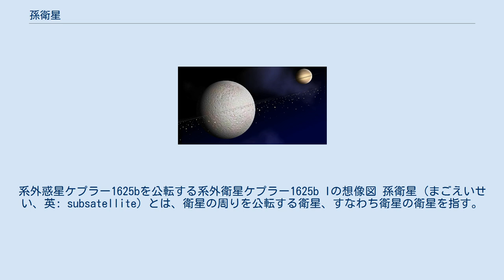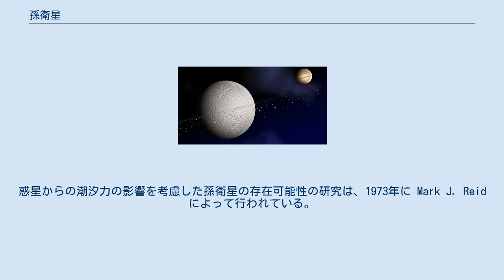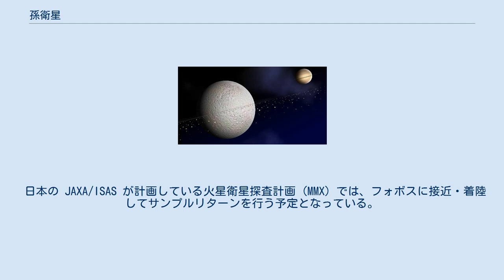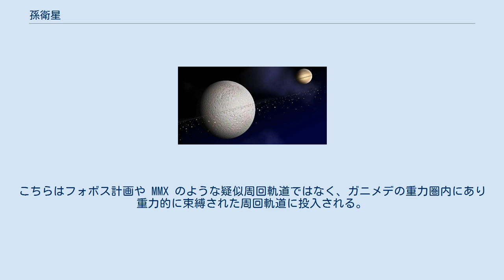孫衛星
系外惑星ケプラー1625bを公転する系外衛星ケプラー1625b Iの想像図 孫衛星 (まごえいせい、英: subsatellite) とは、衛星の周りを公転する衛星、すなわち衛星の衛星を指す。
英語では、moonmoon や submoon、grandmoon と呼ばれる場合もある。
天然の衛星を周回する宇宙探査機などの人工天体を孫衛星と呼ぶ場合もある。
また、軌道を問わず単に主衛星から分離した子機を指して孫衛星と呼ぶ用法も見られる。
本項では主に天然の衛星の周りを公転する天然の天体について述べる。
 孫衛星は、太陽系における衛星に関する経験的な研究から、惑星系の構成要素の一つである可能性が推論されてきた。
太陽系では、巨大惑星は多数の自然衛星を持っている。
また発見されている太陽系外惑星の多くは巨大惑星であり、そのうちケプラー1625bは少なくとも一つの大きな系外衛星を持っている可能性があると推定されている。
そのため太陽系内や太陽系外の惑星系にある衛星が孫衛星を持つ可能性についての議論が行われている。
 2019年時点では太陽系内にも太陽系外にも孫衛星の存在は確認されておらず、仮説上の天体である。
多くの場合、衛星が公転している惑星の潮汐力などの影響によって孫衛星の軌道は不安定になるため、一時的にしか存在できないと考えられる。
孫衛星が長期間安定に存在するためには、衛星が 1000 km 級のサイズで大きな質量を持つ、衛星が惑星から比較的離れた軌道を公転している、孫衛星の質量が小さい (衛星質量の10万分の1以下)、孫衛星の軌道が衛星から遠すぎず近すぎもしない距離にある、という複数の条件を満たしている必要がある。
 土星の衛星レアの周りの環の想像図 2008年3月に、土星探査機カッシーニの観測データを元に、土星の衛星レアの周囲に環が存在する可能性があるという論文が発表された。
また計算ではレアの周囲には安定してレアを公転することができる軌道領域が存在することも示唆された。
さらに環は細いと考えられたことから、形状を維持するための羊飼い衛星に当たる孫衛星が存在する可能性も推測された。
 しかしその後のカッシーニによる観測では、当初の報告通りの環が存在するのであれば十分に検出可能であるにも関わらず、環や孫衛星が存在することを示す観測結果は得られなかった。
そのため、レアに環や孫衛星が存在するという説は否定的に見られている。
 土星の衛星イアペトゥスは、過去に孫衛星や環を持っていた可能性があるという仮説が提案されている。
イアペトゥスは赤道に沿って特徴的な尾根が走っていることが確認されている。
その成因の仮説の一つとして、過去の孫衛星や環の物質が赤道上に降り積もって尾根を形成したというシナリオが考えられている。
 太陽の周囲を惑星が公転し、その惑星の周囲を衛星が公転するという階層構造があることから、さらにその下位構造である衛星の周囲の孫衛星も存在するのではないかという推論が行われてきた。
しかし実際には太陽系内において孫衛星の存在は確認されていない。
衛星の周囲を公転する孫衛星においては、惑星からの潮汐力が軌道に及ぼす影響が大きいため、多くの場合は長期的に安定して存在することは難しいと考えられている。
孫衛星が安定に存在可能な条件については、これまでに太陽系内外の条件を想定した様々な研究が行われている。
 惑星の潮汐力によって孫衛星の軌道が不安定になる過程は、力学的には恒星の近くを公転する惑星の周囲での衛星軌道の安定性の議論と類似している。
1970年代には、水星や金星が衛星を持っていないことに関して、太陽の潮汐力の影響という観点に着目して行われた研究がある。
また2000年代以降は太陽系内だけではなく、ホット・ジュピターのような恒星の近くを公転する太陽系外惑星の衛星の安定性へと一般化した研究も行われている。
これらの研究では、恒星に近い位置にある惑星を公転する衛星は、内側へ移動して惑星に衝突してしまうか、あるいは軌道を安定に保つことができる外側限界よりも外に移動して失われてしまうとされた。
これと同じプロセスが惑星-衛星-孫衛星からなる系でも働き、孫衛星は衛星に衝突するか衛星の重力圏から外れるかして失われてしまう可能性がある。
 孫衛星の長期的な軌道安定性には、孫衛星の軌道だけではなく、孫衛星の質量、主星である衛星の質量や惑星との距離も重要となる。
惑星からの潮汐力の影響を考慮した孫衛星の存在可能性の研究は、1973年に Mar...